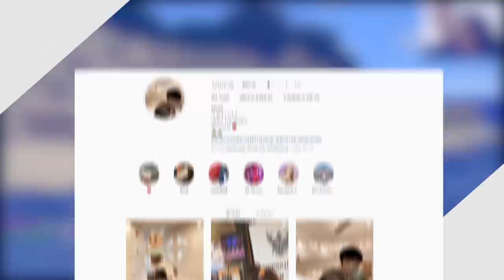หลักสูตรฝึกเพื่อน ให้กลายเป็น "เทพแห่งมายคราฟ!!" ได้ภายในคลิปเดียว! - Minecraft ฝึกเพื่อน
คนที่เล่นด้วย : @ThreeFiveFWC